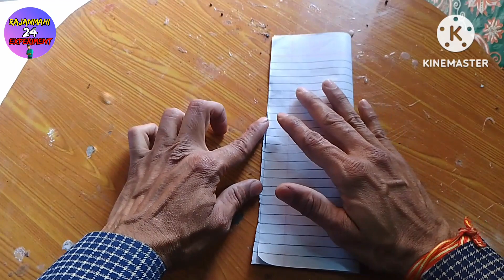How to Make paper airoplane best model paper fighter jet making/paperplane#